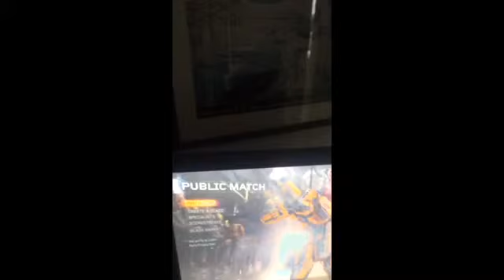MAXII'S NEW SETUP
Please smash that like button bro's :)